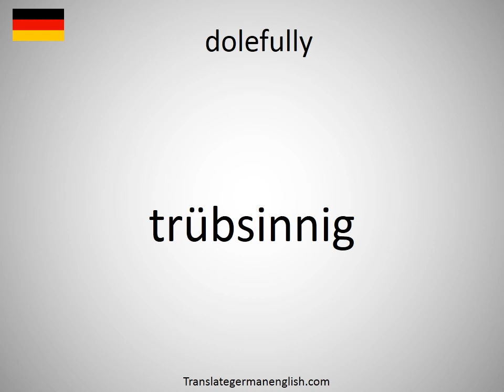How to say dolefully in German? (trübsinnig)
How to say dolefully in German? Learn the pronounciation dolefully! How to Pronounce dolefully. Expand your vocabulary, learn German words. Practice German online. Use this free pronunciation guide to practice words at a time. Learn German for free. Thank you for viewing, please like or subscribe! hoe om te sê, si të thuash, እንዴት እንደሚናገር, wie sagt man, comment dire, come dire, como dizer, как сказать, nasıl denir, cómo decir, 怎么说, πώς να το πω, hoe zeg je.